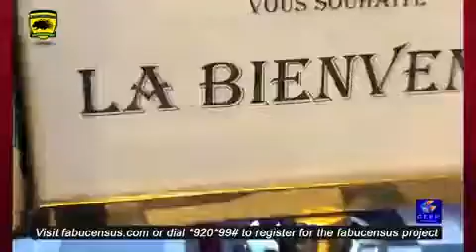KOTOKO ARRIVES SAFELY IN BENIN 🔥🔥🔥